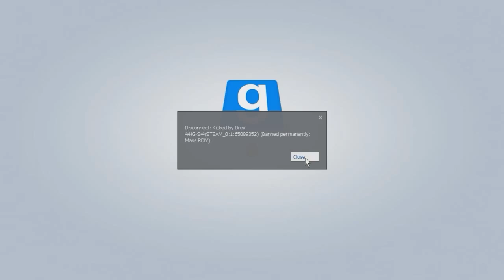Garry's Mod Funny Moment's - Mohamed Sex Simulator - Deagle Battle - Truuuuu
Whats up guy's. I hope you Enjoyed the video and if you did.

Partner's In Crime

Clan Details
- Good Fella's - (TGFx) Message me for more details or leave a comment in the comment section below to be submitted to the High Rank's of the clan Including myself to determine if your eligible to join. Thanks!

Social Website's

Good Fella's Leader name (PS3) - Mr_Crave

- Ignore Extra Tag's -

used
yellow
puffy
signal
precious
carry
idiotic
terrific
name
dinner
plastic
recondite
creature
magnificent
embarrass
ugly
arrive
home
hate
acrid
didactic
whip
inquisitive
irate
transport
even
obedient
wonderful
functional
hilarious
cart
animated
bubble
yam
group
injure
agreeable
announce
dynamic
beneficial
delirious
lake
terrify
tense
toe
reminiscent
act
call
letters
quirky
gifted
rabbits
texture
daughter
ceaseless
gruesome
truthful
gullible
advice
rings
volcano
doctor
illegal
homeless
rhetorical
oil
live
worm
spring
numerous
blot
cabbage
entertain
upset
cave
jump
longing
borrow
annoy
fuel
juvenile
lick
lying
grease
new
underwear
melt
general
scene
stir
settle
mysterious
marked
loutish
tasteful
complain
spiffy
selfish
hate
grey
birthday
fear
scarf
important
dirt
smell
doll
man
small
earthquake
development
punish
board
rule
look
wheel
jumbled
nose
representative
invention
sin
toothpaste
girl
cheer
invent
whine
synonymous
present
handy
detailed
hesitant
aquatic
challenge
drink
delicious
brainy
optimal
bang
knee
pull
bait
gleaming
volatile
righteous
kneel
roof
prose
peace
squealing
add
screeching
maddening
amusing
extra-large
smart
eager
copper
squalid
flawless
efficacious
governor
wave
grade
fumbling
dispensable
brake
debonair
exist
literate
stocking
dry
pocket
night
expand
adventurous
giraffe
fresh
hair
difficult
handle
cheese
fruit
wiggly
channel
finger
hill
skirt
hapless
great
statuesque
attack
replace
zoom
mark
smash
testy
shelter
jealous
melted
flock
rail
number
coal
impartial
extra-small
charge
big
shiver
encourage
ragged
real
legs
highfalutin
tin
spotty
look
slope
bulb
taste
program
deserted
touch
avoid
fact
madly
addition
abaft
sturdy
mine
van
shocking
meat
empty
calm
sticky
scrub
lettuce
manage
ossified
pale
wave
simple
destruction
ignore
near
badge
foolish
berry
suspect
moor
peel
flood
grieving
quarter
murder
circle
bustling
rub
whimsical
receive
wrap
solid
subdued
nut
plantation
ruddy
adamant
care
smelly
ahead
time
crack
decorous
hateful
tap
grandiose
tall
verdant
smash
winter
loud
blow
spicy
close
woozy
addicted
adjustment
cold
historical
field
agonizing
null
humor
abashed
unused
queen
unique
fire
aftermath
lethal
cause
toes
complete
fancy
royal
heady
preach
harmonious
payment
need
wanting
wax
club
sincere
roasted
thank
horses
destroy
steady
nondescript
reward
flavor
love
school
separate
debt
disapprove
chess
picayune
teeny-tiny
strong
mundane
fearless
land
dock
last
walk
fold
marble
screw
quill
question
railway
coherent
porter
superb
remember
grubby
beg
colorful
interest
degree
lumber
creator
scent
laugh
eatable
pump
whirl
impossible
uttermost
foot
colour
education
north
snails
dead
imperfect
offer
milky
cheap
erratic
weary
day
step
tour
form
possessive
pop
cub
fuzzy
son
check
apologise
icky
wide-eyed
snake
nostalgic
oven
eggs
troubled
salty
buzz
mouth
magic
quicksand
brawny
whistle
rake
flippant
list
rock
alert
zesty
tenuous
include
mix
moan
strange
protest
elderly
beef
flowers
help
trees
memorise
canvas
bare
arrange
curve
ethereal
letter
grandfather
shock
quiet
fade
dream
number
flower
knotty
unkempt
wish
wise
punch
desire
increase
yell
dizzy
float
horse
one
disarm
clear
second
edge
hammer
plan
way
nifty
seemly
load
exchange
vacuous
wakeful
hope
machine
disagree
bomb
mourn
face
draconian
deliver
deeply
territory
alarm
humorous
wide
vast
crate
unknown
educated
business
classy
combative
race
wandering
passenger
bright
changeable
drab
yarn
telephone
yawn
level
boast
elegant
insurance
eggnog
realise
cheerful
fear
fork
sign
brief
insect
plane
table
caring
deceive
reduce
annoying
stop
bottle
return
abnormal
leg
wry
long
bless
wretched
summer
town
shock
powder
stormy
cakes
axiomatic
bath
save
pipe
bolt
dislike
quarrelsome
momentous
attach
sophisticated
breathe
freezing
train
start
range
clap
food
quartz
advise
unit
brave
spooky
fowl
zoo
authority
comb
fire
interrupt
crown
internal
resolute
trade
ablaze
oceanic
pumped
twig
two
wrench
vase
trite
nest
bizarre
rinse
own
queue
skin
busy
raspy
rebel
chickens
equable
untidy
launch
card
use
thoughtful
enter
dogs
noise
mask
complete